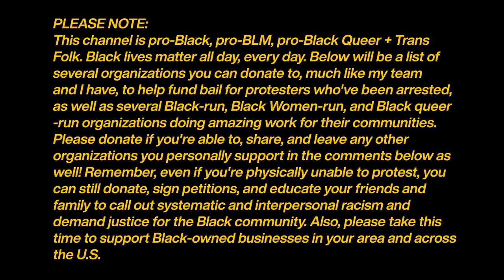How I Saved My Skin from Acne | Skincare Hacks + Tips I Wish Someone Told Me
We all end up figuring out what works for our skin through trial and error. For me it was year after year of error until I found massive SUCCESS. And it turns out a lot of it wasn't product based, rather routine and practice base! So here's the things I discovered were massive factors in improving the condition of my skin that I wish I would've known from the get-go, since they were so easy to implement and so drastic in their effect! I hope some of them work out for you!

PLEASE NOTE:
This channel is pro-Black, pro-BLM, pro-Black Queer + Trans Folk. Black lives matter all day, every day. Below are a list of several organizations you can donate to, much like my team and I have, to help fund bail for protesters who've been arrested, as well as several Black-run, Black Women-run, and Black queer -run organizations doing amazing work for their communities. Please donate if you're able to, share, and leave any other  organizations you personally support in the comments below as well! Remember, even if you're physically unable to protest, you can still donate, sign petitions, and educate your friends and family to call out systematic and interpersonal racism and demand justice for the Black community. Also, please take this time to support Black-owned businesses in your area and across the U.S.

BL Henson Foundation, foundation started by Taraji P Henson, offering mental health resources and free therapy to the black community.

Black Visions Minneapolic, a Black, Trans, and Queer owned organization associated with BLM.

Reclaim The Block, an organization that works to promote community health and safety in Minneapolis.